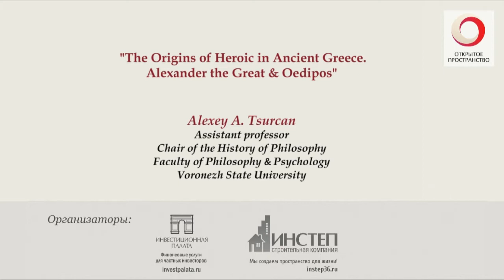Alexey A. Tsurcan "The Origins of Heroic in Ancient Greece. Alexander the Great & Oedipos"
Lecture organizers: OOO Instep & OOO Invest Palata